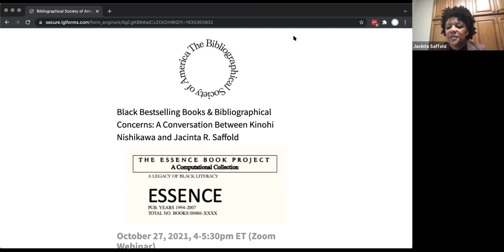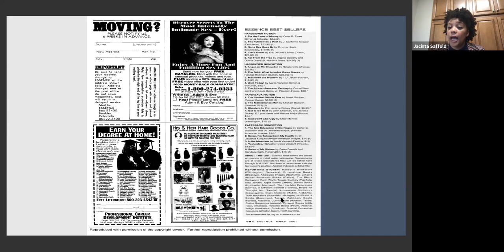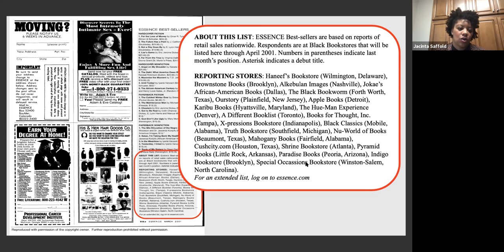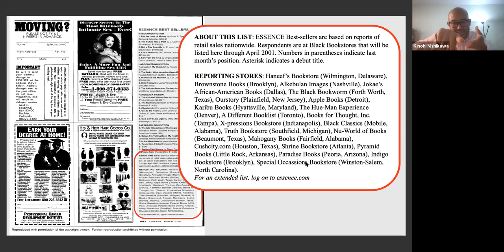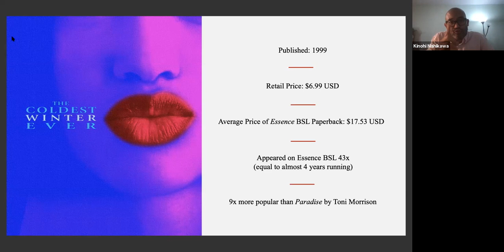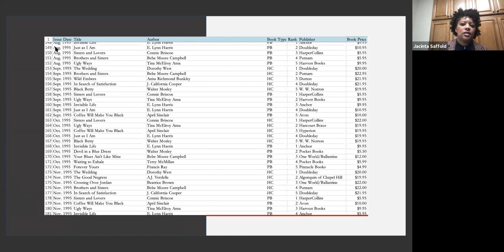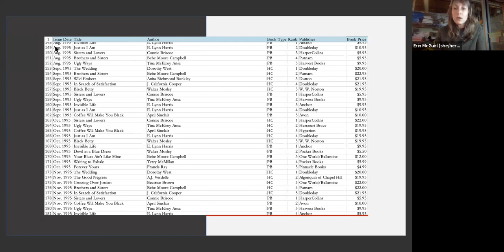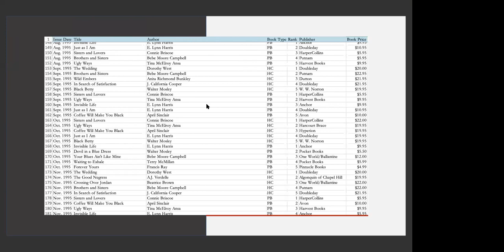Black Bestselling Books & Bibliographical Concerns: Kinohi Nishikawa & Jacinta R. Saffold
In this session, Jacinta R. Saffold, creator of the Essence Book Project, and Kinohi Nishikawa consider the bibliographical pluralities of creating a digital archive derived from a bestsellers’ list.

This is the first in a series of three events on the Essence Book Project co-sponsored by the Bibliographical Society of America, the project on History of Black Writing, the Black Women’s Studies Association, the Andrew W. Mellon Society of Fellows in Critical Bibliography, and the Women and Gender Studies program at the University of New Orleans.